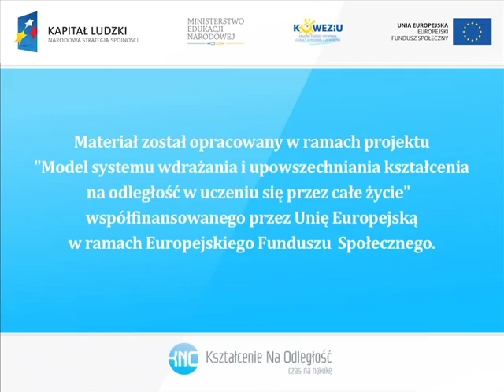Akt administracyjny (3m3)